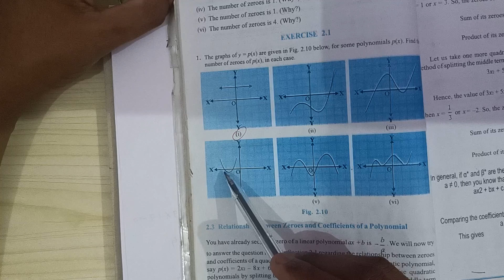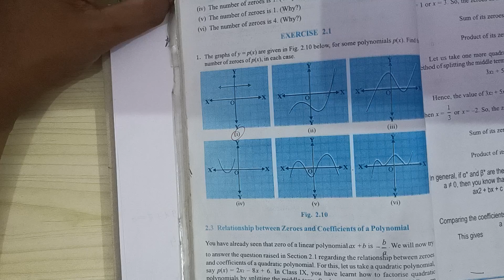class 10 | maths | exercise 2.1 |chapter 2 | ncert | cbse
in this video we will solve exercise 2.1 of class 10th maths ncert book for cbse English medium and Hindi medium students.